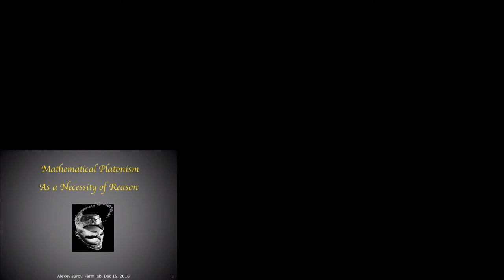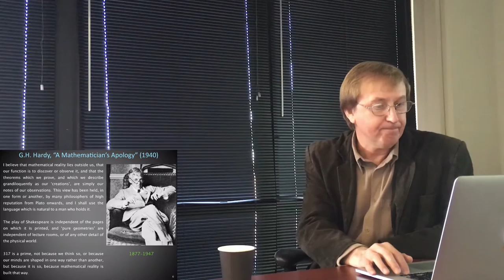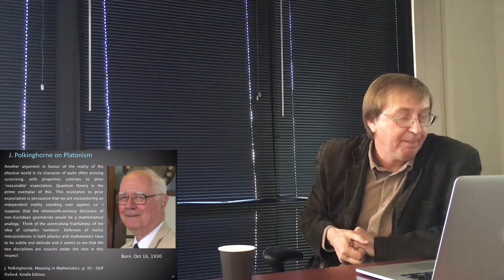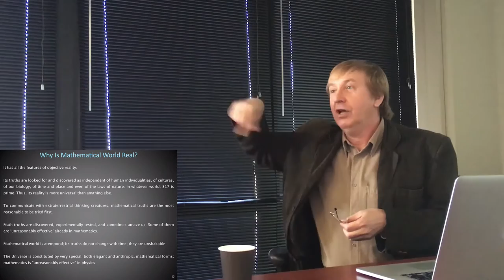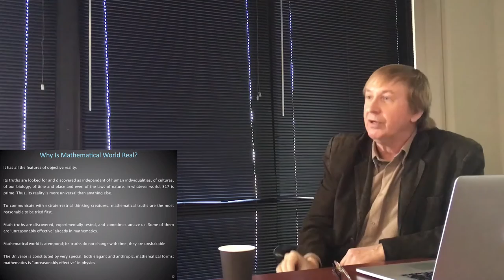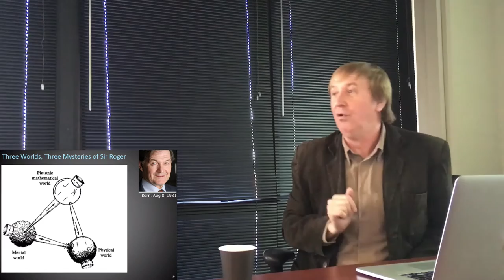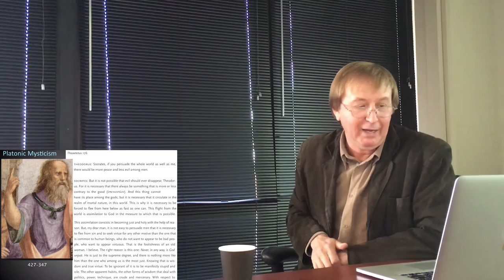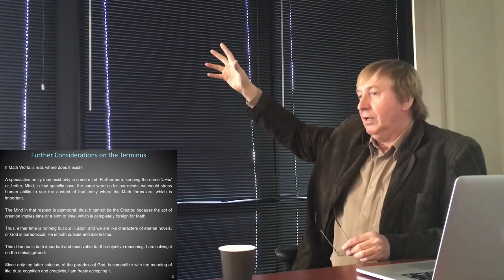Mathematical Platonism as a Necessity of Reason -- Alexey Burov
Mathematical Platonism is presented in quotes of great mathematicians: Poincare, Russell, Gödel, Hardy, Dyson, Penrose, Dieudonne. What role did play this metaphysical view for mathematics and physics? What are arguments contra Platonism? Can pro and contra-platonist arguments be reconciled to some degree? If Math World does exist independently of us, where does it? What are associated theological problems?